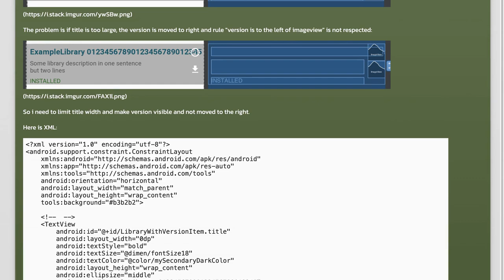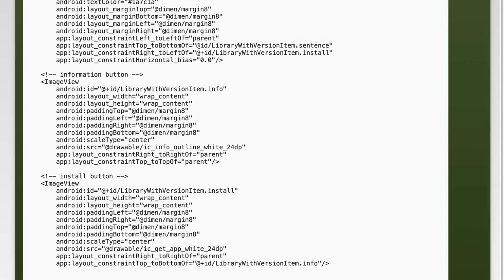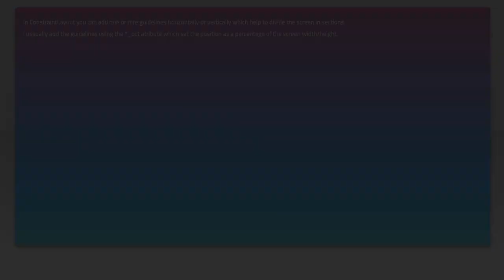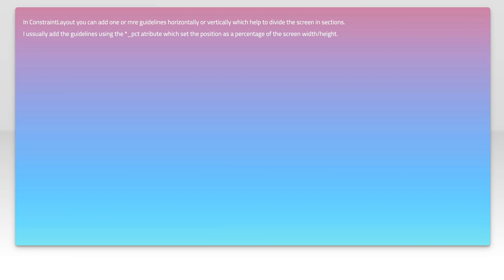How to Achieve 'wrap_content' Behavior in ConstraintLayout Without Exceeding Size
In this video, we’ll explore the intricacies of achieving 'wrap_content' behavior in ConstraintLayout while ensuring that your views don’t exceed their intended size. Whether you're developing for Android or just looking to optimize your layouts, understanding how to effectively manage constraints is crucial. Join us as we break down techniques and best practices to create responsive designs that adapt seamlessly to varying content sizes.

Today's Topic: How to Achieve 'wrap_content' Behavior in ConstraintLayout Without Exceeding Size

Related to